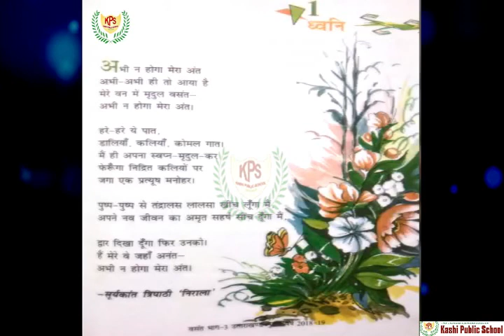Class 8, L 1, Dhvani saar vyakhya prashn uttar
Class 8,

Lesson 1,

Dhvani saar vyakhya prashn uttar